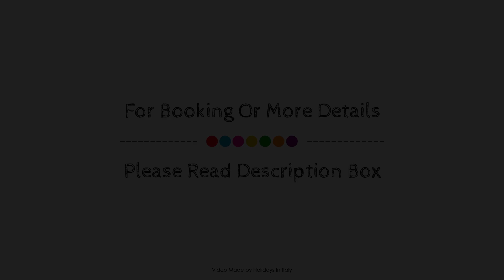Orleans Apartments, Palermo, Italy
About Property:
Stop at Orleans Apartments to discover the wonders of Palermo. The hotel offers guests a range of services and amenities designed to provide comfort and convenience. To be found at the hotel are airport transfer, car hire, elevator, shuttle service. All rooms are designed and decorated to make guests feel right at home, and some rooms come with air conditioning, heating, balcony/terrace, soundproofing, television LCD/plasma screen. The hotel offers various recreational opportunities. A welcoming atmosphere and excellent service are what you can expect during your stay at Orleans Apartments.
Searching For
1. Orleans Apartments - Palermo
2. Orleans Apartments - Palermo Virtual Tour
3. Orleans Apartments - Palermo Rooms
4. Orleans Apartments - Palermo Amenities
5. Orleans Apartments - Palermo Videos
6. Orleans Apartments - Palermo Offers
7. Orleans Apartments - Palermo Deals
Audio Credit:
Track Title: Blank Slate
Artist: VYEN